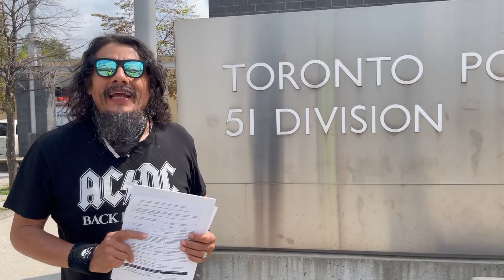51 DIVISION FINGERPRINTING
I am charged with MISCHIEF by Community Safety Unit Officers of the Toronto Community Housing Corporation.. I am here attending the mandatory request to have my picture and fingerprints taken.. Lana my Girlfriend came along to be personal support in this crazy times!